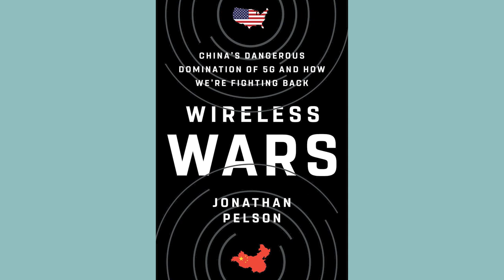China's Dangerous Domination of 5G with Jonathan Pelson | John Batchelor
In "Wireless Wars: China's Dangerous Domination of 5G and How We're Fighting Back," author Jon Pelson explains how America invented cellular technology, taught China how to make the gear, and then handed them the market. Pelson shares never-before-told stories from the executives and scientists who built the industry and describes how China undercut and destroyed competing equipment makers, freeing themselves to export their nation’s network gear—and their surveillance state. He also reveals China’s successful program to purchase the support of the world’s leading political, business, and military figures in their effort to control rival nations’ networks.

00:00 Introduction
00:29 The birth of telecom networks in China
02:15 The McKinsey Study of 1980 for AT&T
05:20 Selling wireless tech to China, 1991
08:37 Ren Zhengfei, the Founder of Huawei
11:36 Sun Yafang, the Chairwoman of Huawei
14:00 Security issues at Lucent, 2002
16:26 Huawei and British Telecom
18:13 Huawei's sales force meeting in the US
21:00 The "wolf culture" in Shenzen
26:07 Huawei cell towers and tech in the domestic US
29:52 If Huawei is a threat, what is to be done?
32:29 Replacing Huawei
34:42 What is Open RAN?
36:21 The utility of the cloud
37:49 Venture capital and telecommunications

"Wireless Wars: China's Dangerous Domination of 5G" by Jonathon Pelson on Amazon